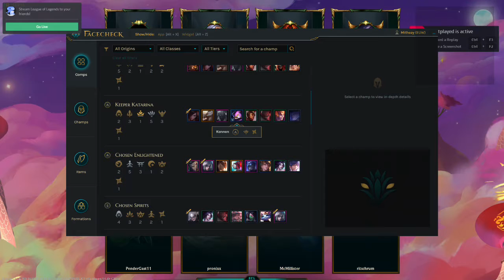Team Fight Tactics Dragonsoul...Maybe? xD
Join me as I fail in TFT trying to get past Gold Rank. :heart:
 Just got a 3D printer and will be having fun showcasing some of the work on Twitter :D